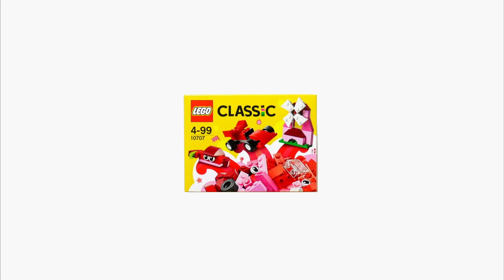LEGO Classic 10707 Red Creative Box - LEGO Speed Build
영상이 재미있으셨다면 "추천과 구독" 꾸욱! 잊지마세요 :)

Unleash a world of open-ended creativity and imagination with the LEGO® Classic Red Creativity Box, featuring vibrant shades of red and fun bright colors. Imaginative building play is easy with these versatile LEGO bricks, including a mix of special pieces, plus an inspirational guide with age-appropriate building instructions and ideas that will help your child discover their creative building skills. This set provides three levels of building complexity, and also makes an excellent starter set for budding LEGO builders.

Includes more than 50 pieces in vibrant shades of red and fun, bright colors.
Features a mix of classic LEGO® bricks and special elements, including windows, doors, wheels and eyes.
Makes a great starter set for budding LEGO® builders.
This LEGO® Classic Red Creativity Box building set fosters open-ended creativity and imagination.
Includes three levels of building complexity to suit builders on different levels.
Includes an inspirational guide containing building instructions and ideas that will help your child discover their creative building skills.
Visit LEGO.com/classic for additional building instructions, ideas and inspiration. Ask your parents’ permission.
Enjoy imaginative play with this inspirational LEGO® Classic set.

Song title
1. This_Old_Man_instrumental